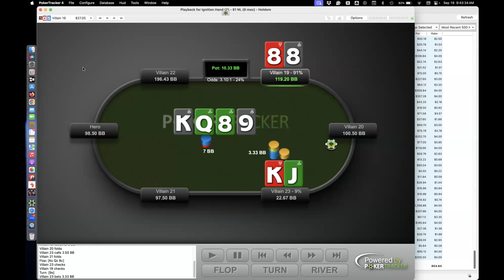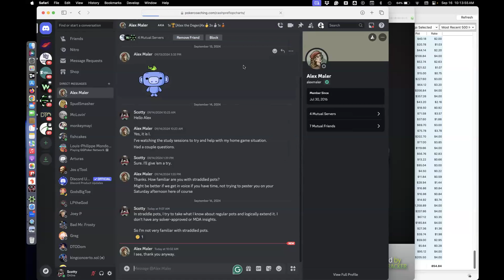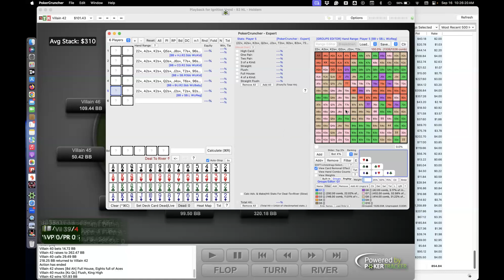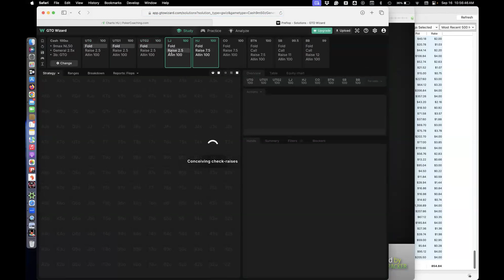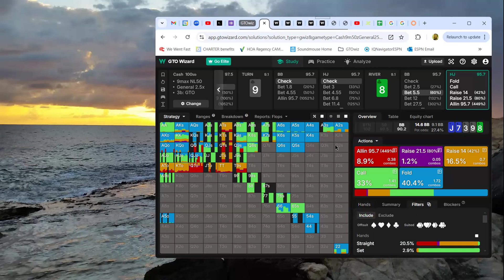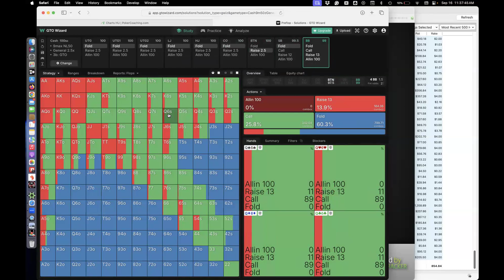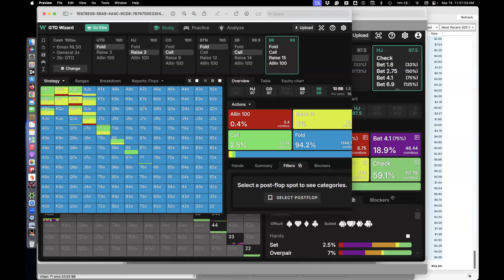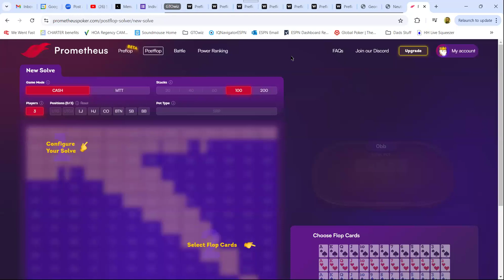Cash Game Study - River Raises (9/16/24)